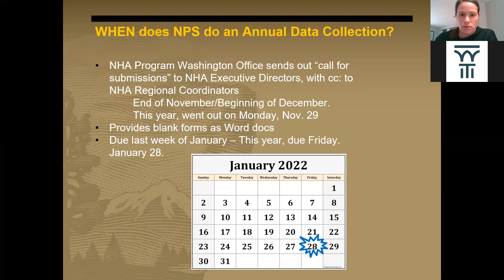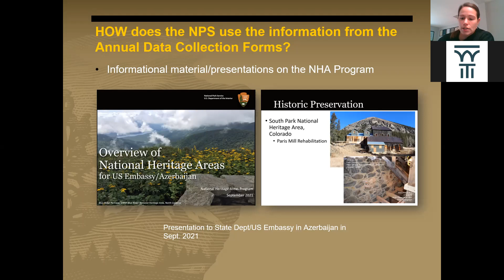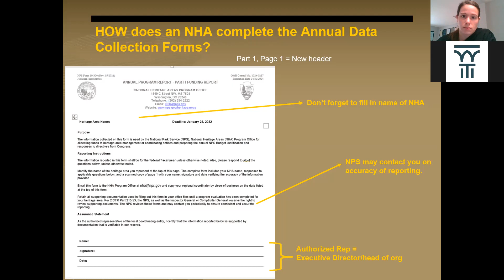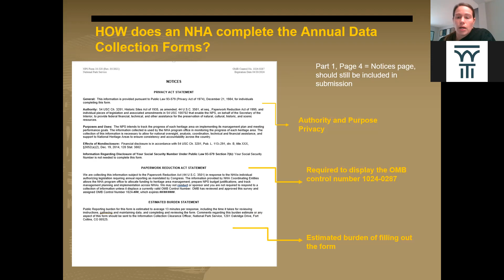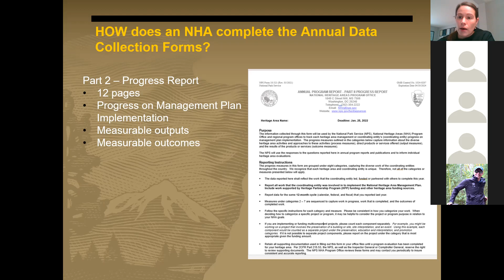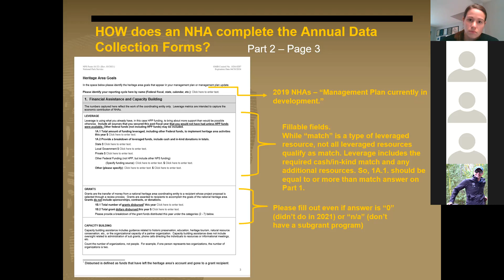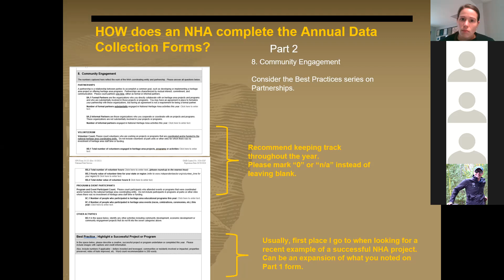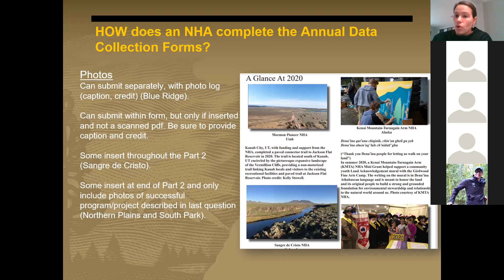2021 Training on Data Collection forms (Part 2)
Update on new format for NPS NHA Annual Data Collection, second part of presentation.